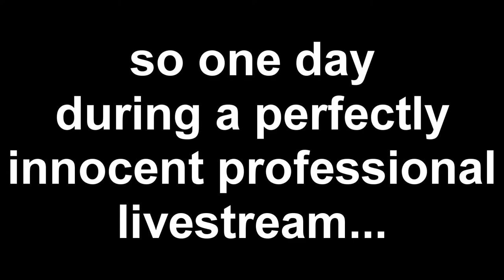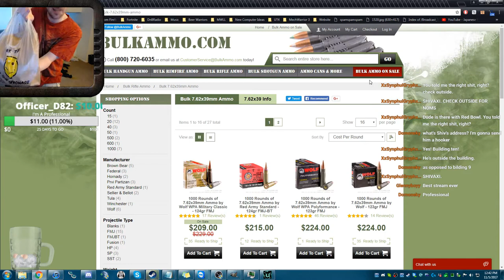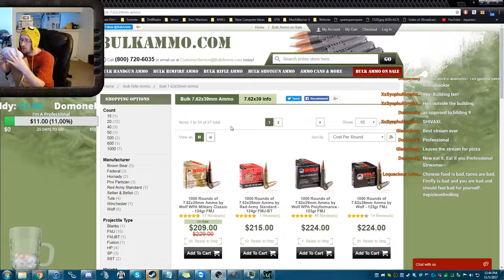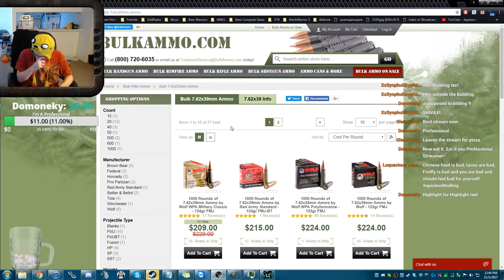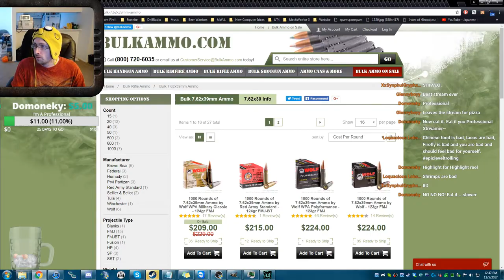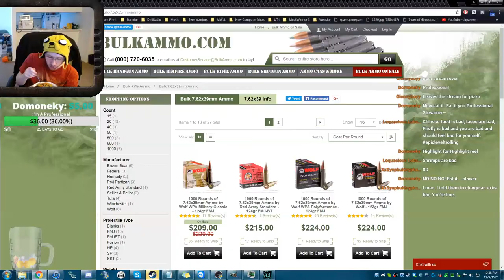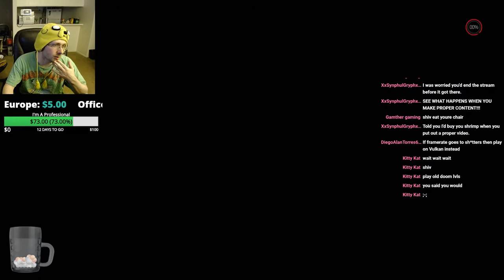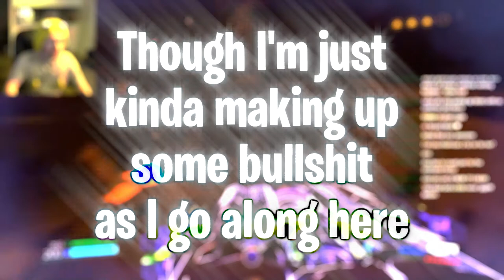Patron orders me food on stream (twice)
You guys are the best Patrons ever.  Huge thanks to Gryph, you're super awesome and I can't thank you enough.

Some have started asking about a PayPal for one time donations, so my PayPal email is below, and thank you guys so much for the support: